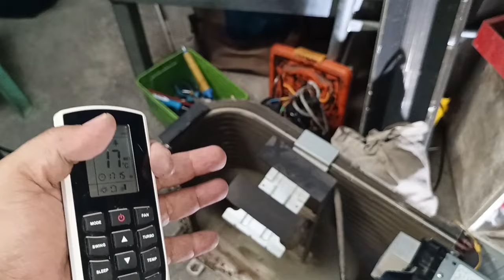E6 Error GREE Inverter Split Type | Kadalasan ito ang Sira | May FREE TRAINING pa ! Problem Solve